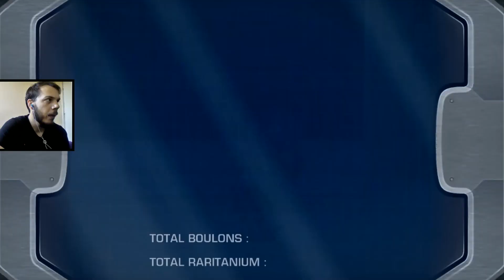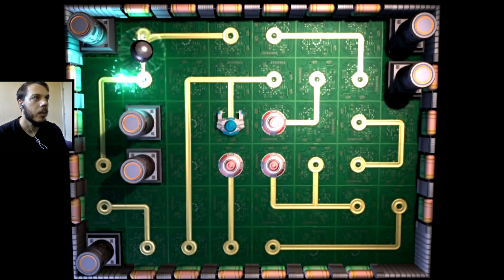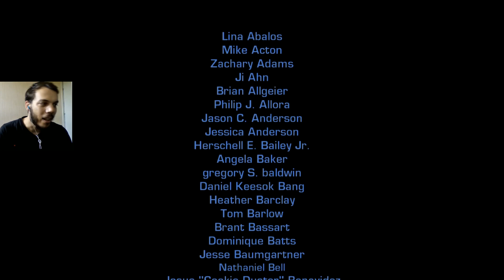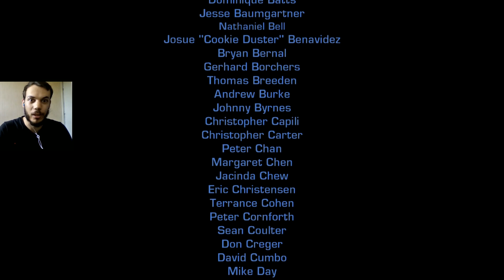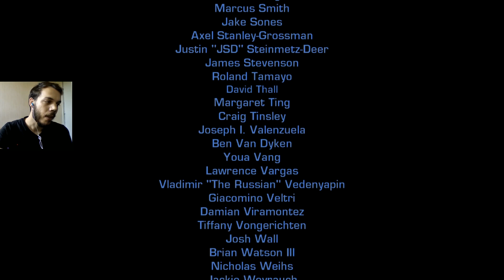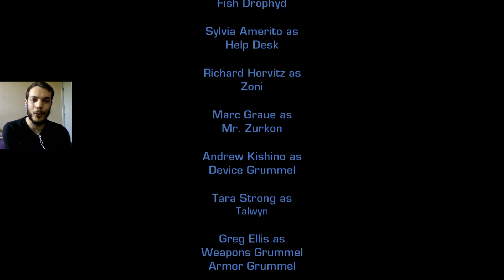[FR] Ratchet & Clank : Opération Destruction - Episode 14 - Tachyon [FIN]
XIV - On récupère le TELT et on s'occupe de Tachyon.